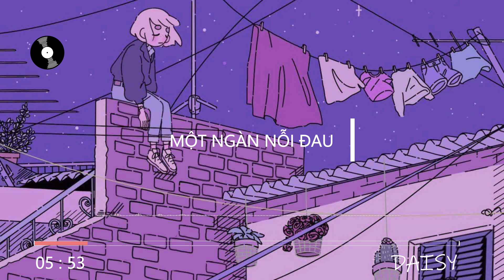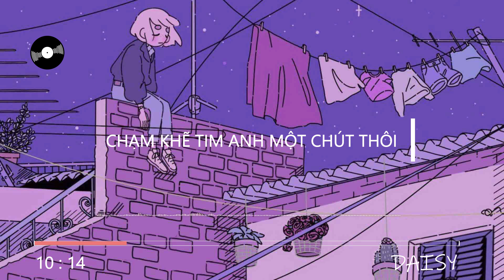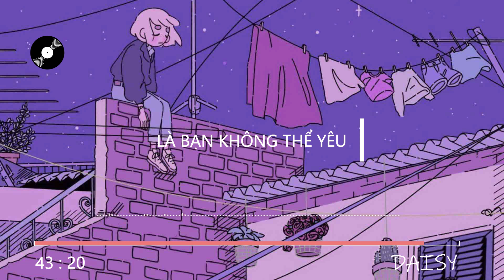Nhạc Lofi 2023 - Những Bản Nhạc Lofi Chill Nhẹ Nhàng Hay Nhất - Nhạc Trẻ Lofi Chill Hay Nhất 2023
🔹 DON'T REUP dưới mọi hình thức

★ Typo by: Sưu tầm

© If any producer or label has an issue with any of the uploads please get in contact and it will be deleted immediately (this includes artists of the images used). Thank you!